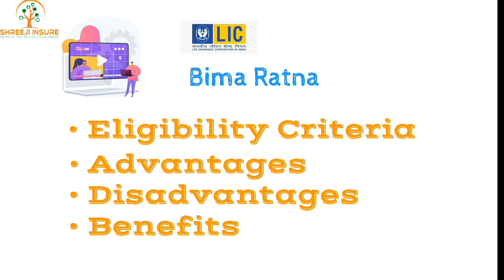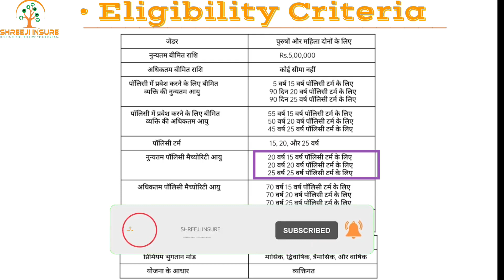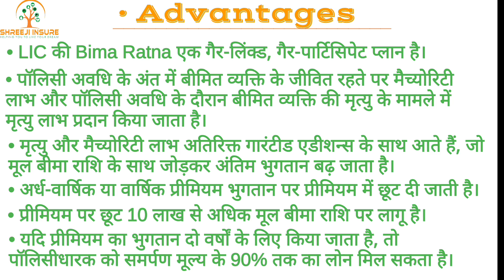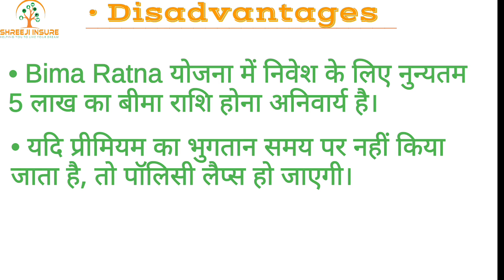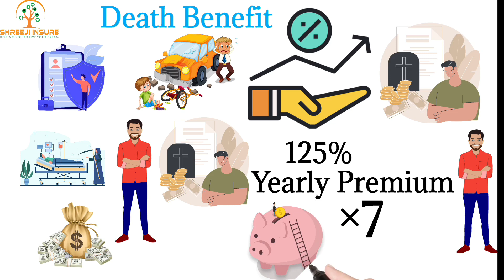LIC New Plan Bima Ratna | Bima Ratna 864 | Bima Ratna Plan In Hindi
In this video we will discuss about LIC New Plan Bima Ratna in hindi.

The LIC New Bima Ratna Plan is a comprehensive life insurance plan that offers financial protection to the policyholder and their family in the event of the policyholder's death. This policy covers both natural and accidental death and provides a sum assured along with additional benefits such as maturity and loyalty benefits.

Furthermore, the policy also offers tax benefits and a flexible premium payment option for an easy and convenient payment experience. As a result, the LIC New Bima Ratna Plan is an ideal solution for policyholders looking for a comprehensive life insurance policy.